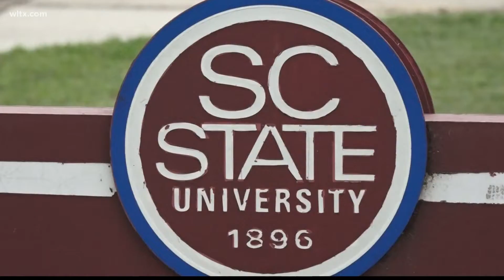New interim president at South Carolina State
SC States makes Col Conyers as the interim president at the university.